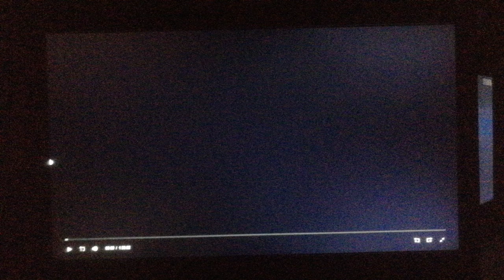20th Century Fox (1965)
From The Nanny (1965)